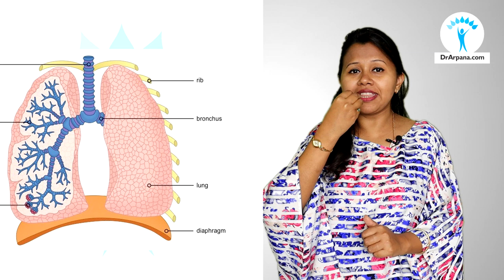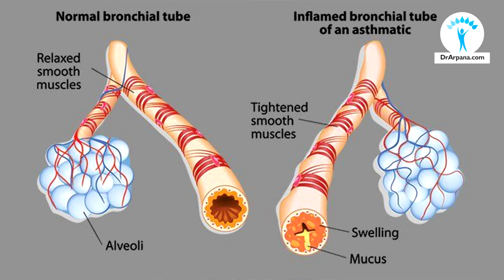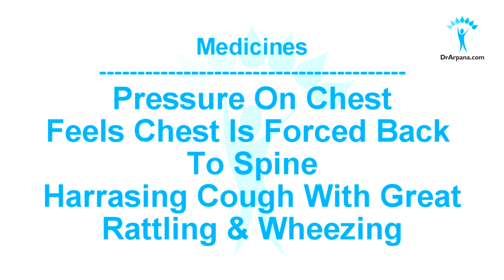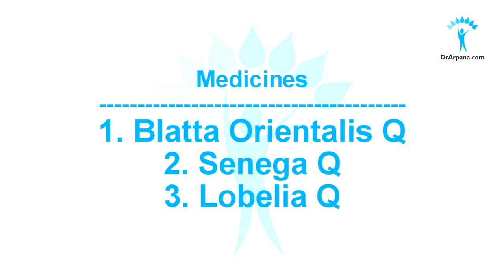अस्थमा या दमा की 3 बेस्ट होमियोपैथी टिंक्चर | Blatta Q Asthma | Senega Q Asthma | Lobelia Q Asthma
Hello Friends! This Video is about ASTHMA. Homeopathic Medicines can be very beneficial in case of Asthma. In this video I have discussed about the 3 Best Homeopathic Mother Tinctures that we use in this condition.
1. Blatta Orientalis Q
2. Senega Q
3. Lobelia Inflata Q